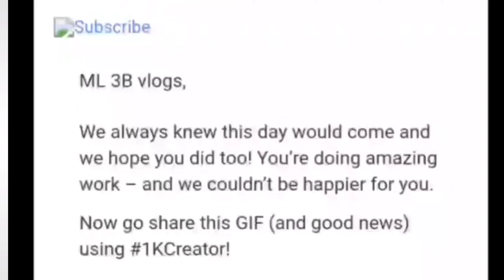my thank you video for 1k banana....